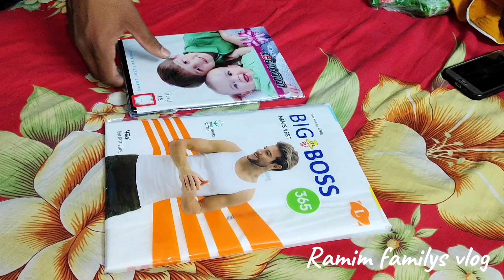সময়,পরিস্থিতি আর বয়সের সাথে সাথে অনেক কিছুই বদলে যায়।মধ্যবিত্তদের অল্প সল্প ঈদ শপিং।Eid sopping vlog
Assalamu Alaikum, I am Rikta Bangladesh from kushtia in my vlog channel, I give videos of my daily activities like cooking, shopping, going for a walk. thank you all for subscribing to the channel.

your queries 👇👇👇

Village style chitai pitha
Chitai Pitha
 Fruit custard recipe
 Healthy dessert recipe
Fruit custard
 Fruit custard dessert
 Healthy dessert
 Dessert recipe
 Iftar dessert recipe
Ramadan special vlog
Ramadan Sehri special vlog
Ramadan Iftar special vlog
Ramzan Special vlog 2024
iftari vlog Sehar vlog
middle class Ramadan preparation
middle class Ramadan iftari preparation vlog
 middle class Ramadan Sehri special vlog video Ramadan preparation vlog 2024
 Ramadan preparation vlogs
 Ramadan vlog
Ramadan preparation vlog 2024
Ramadan preparation
Eid sopping vlog
middle class is shopping vlog
middle class shopping vlog
middle class is shopping vlog 2024
night eid shopping vlog
Ramim familys vlog
sopping vlog
Sopping vlog video
Sopping vlog video 2024
Ramadan special sopping vlog
Ramadan sopping vlog 2024
Ramadan eid sopping vlog
Ramadan eid sopping vlog 2024
Ramzan  sopping vlog.
Ramadan special vlog
Ramadan special vlog video
Ramadan special vlog video 2024
Ramadan special iftar vlog
Ramadan vlog
All vlogger
All YouTube
All Bangladeshi vlogger
All viral vlogger
All kushtia vlogger
popular vlog video
motivation video
Ramadan motivation vlog
housewife vlog
family vlog
housewife motivation vlog
middle class
middle class Lifestyle vlog
middle class Lifestyle vlog video
middle class lifestyle
middle class Ramadan vlog
middle class eid sopping vlog
middle class ramadan eid shopping vlog
daily vlog
daily life
Bangladesh vlogger
Bangladesh viral vlogger
Bangla vlog
Banglai vlogger
Lifestyle vlog Bangla
Bangladeshi daily life Bangla
Bangladeshi channel
All vlogger
All viral vlogger
Bangladeshi housewife vlog
shopping vlog
Bangladeshi shopping vlog
Bangladeshi Eid shopping vlog
Bangladeshi Ramadan eid shopping vlog
New vlogger
New vlog
home cleaning
house cleaning
my daily working vlog
My daily simple Lifestyle blog
Ramadan simple Lifestyle
Ramadan cooking blog
Ramadan special iftar
easy recipe Bengali
Bengali easy recipe
recipe blog
vlog video
Ramadan working vlog
Work after Sehri
Ramadan special vlog
iftari vlog
Sehri vlog
vegetable shopping vlog
Ramadan special vegetable cooking vlog
Ramzan Special vegetable shopping vlog 2024
Ramadan special sehri working vlog
Ramzan special iftari vlog 2024
middle class Ramadan Sehri special vlog video
Ramadan preparation vlog
2024 Ramadan preparation vlogs
Ramadan vlog
Ramadan vlog 2024
Ramadan viral vlog
Ramzan viral vlog
Ramadan viral vlog 2024

Thanks For Visiting My Ramim familys vlog.